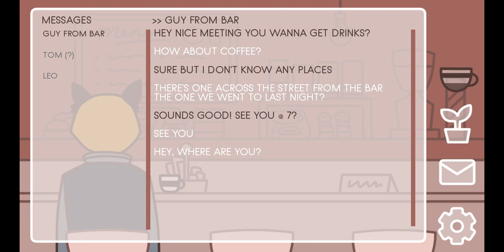Another Talk At The Coffee Shop! | Penguin Cafe Gameplay | Visual Novel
Another gameplay of a visual novel taking place in a coffee shop! Amazing short story.

It is a very decent visual novel that I really enjoyed. The whole point of waiting all the time and playing games on your phone was very effective and definitely unique.
This is a good short story worth watching!

I really enjoyed Coffee Talk and this as well, I hope you did too!

you met a guy last night. no, you don't know his name. you have his number though, saved as "guy from bar". you don't have high hopes, but he asks you out for drinks...

so you decide to go to PENGUIN CAFE, a little coffee shop that you've thought about going to before (but just didn't have the courage to go alone).

too bad the guy never shows up and you're stuck there alone anyway. at least the barista is cute.

PENGUIN CAFE is a short visual novel about that weird in-between time where you're not sure whether your date is going to show up or not... and then that awkward time afterwards when you're sure your date isn't going to show up but you've already ordered a coffee so you just stare at your phone a lot and keep checking your messages.

x-Astrality